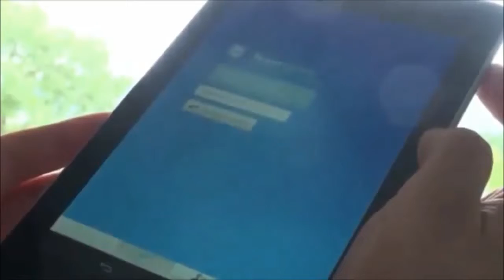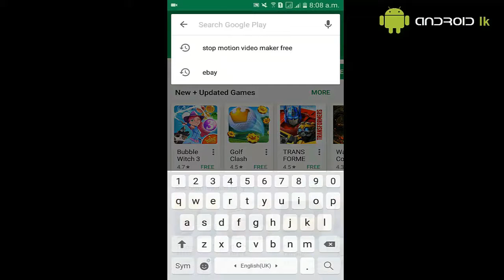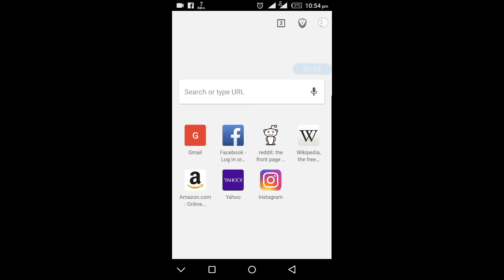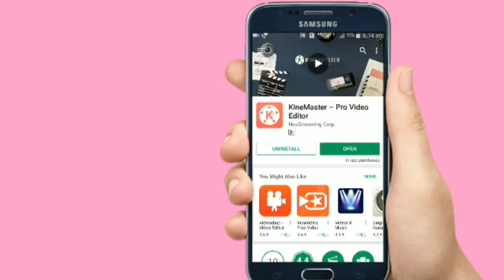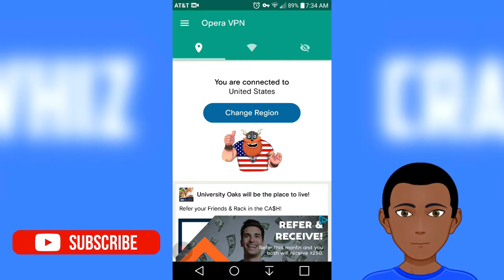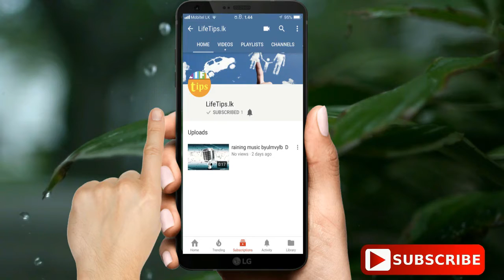2017 වසරේ හොදම mobile apps